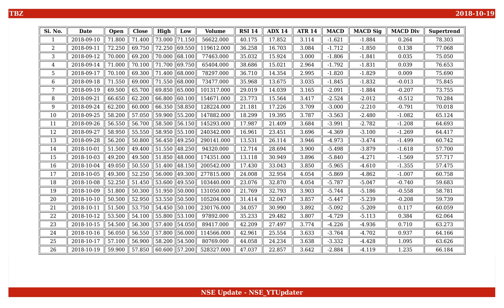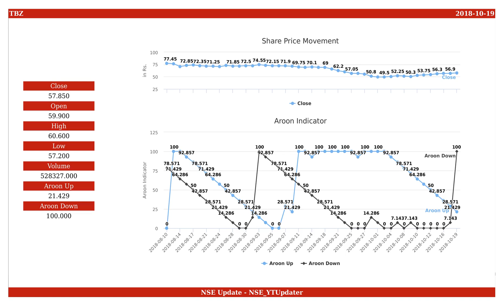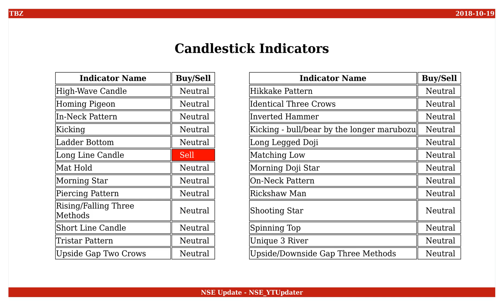Tribhovandas Bhimji Zaveri, NSE ID - TBZ, BSE ID - 534369 Dt. 2018-10-19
This is an educational video on technical indicators of Tribhovandas Bhimji Zaveri as of 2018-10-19.

Few Informations on the stock are :
NSE Name : TBZ
BSE Name : 534369
ISIN Number : INE760L01018

An Outlook on the share values are :
Open : 59.900
High : 60.600
Low : 57.200
Close : 57.850